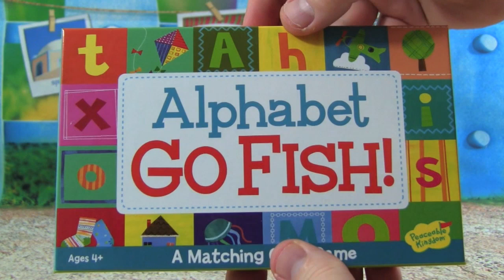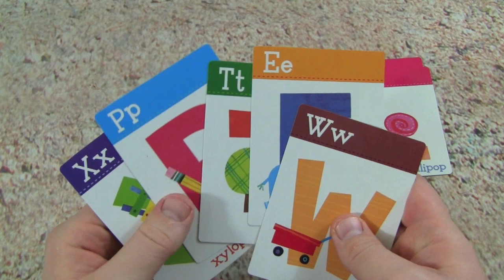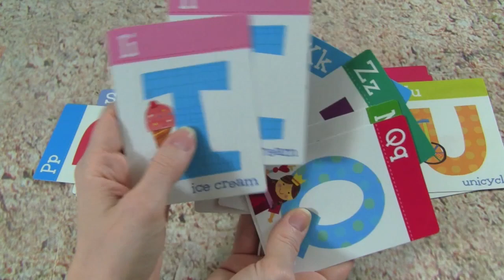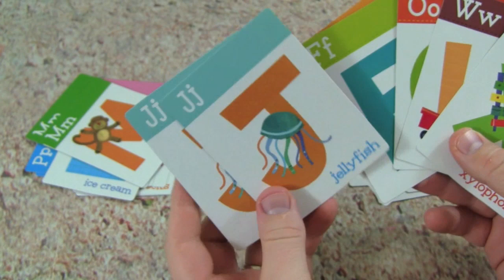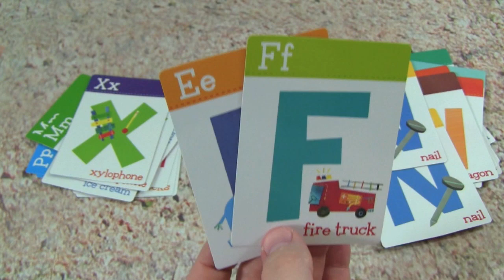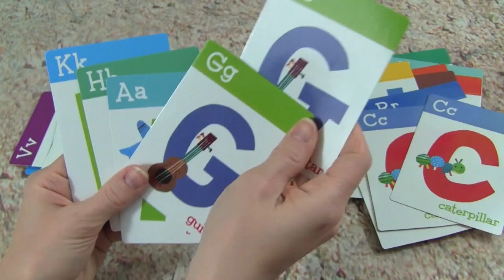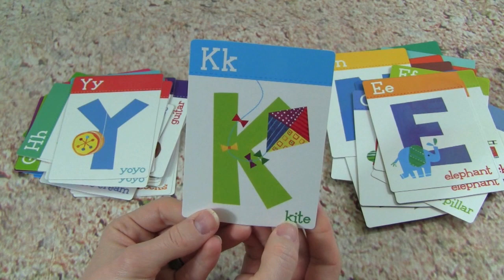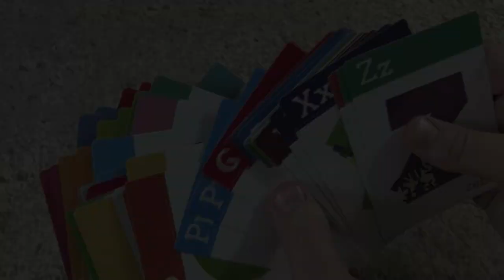GO FISH ABC Game For Kids, Babies, Toddlers Alphabet ABCDEFGHIJKLMNOPQRSTUVWXYZ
GO FISH ABC Game For Kids, Babies, Toddlers Alphabet ABCDEFGHIJKLMNOPQRSTUVWXYZ  Join Kid Friendly TV in this educational YouTube video teaches babies, toddlers, and kids children in preschool the letters, ABC, alphabet, using ABC Alphabet Flash Cards.  Learning ABC video.  This is a fun ABC Alphabet Learning video. We love art, ABC Alphabet, and learning!

Today we play the Go Fish ABC Game for Kids!  Can you help us make ABC Alphabet matches?  This game is so much fun, plus we learn our ABC Alphabet too!

ABCDEFGHIJKLMNOPQRSTUVWXYZ

A is for Airplane

F is for Firetruck

G is for Guitar

H is for House

K is for Kite

L is for Lollipop

N is for Nail

P is for Pencil

R is for Robot

S is for Socks

T is for Tree

U is for Unicycle

V is for Veggies

W is for Wagon

Y is for Yoyo

Go Fish

Go Fish ABC

abc english

abc songs

abc

alphabet

ABCDEFGHIJKLMNOPQRSTUVWXYZ

ABC game for kids

Kid Friendly TV is a toy channel for toddlers, preschool children, and kids of all ages who love toys!

MORE FUN TOY VIDEOS

Disney Frozen Little Kingdom Elsa and Throne Frozen Playset NEW 2016 Frozen TOY with Queen Elsa

Sofia The First & Baby Alive Have Play Doh Disney Princess Tea Party With Play Doh Food

Doc McStuffins Pet Vet LAMBIES NEW KITTY WHISPERS Play Episode "Smitten With A Kitten” YouTube Video